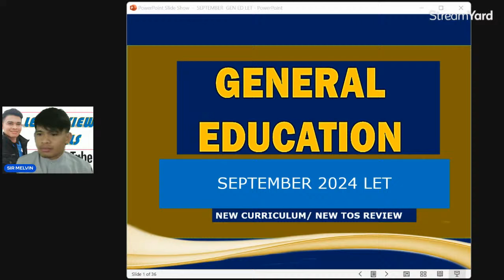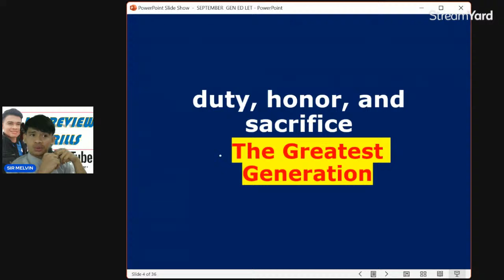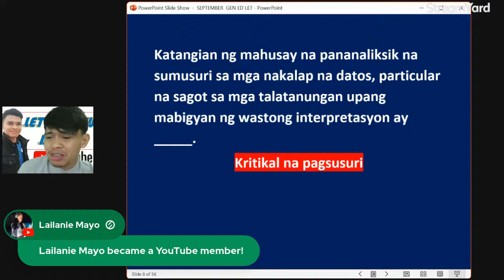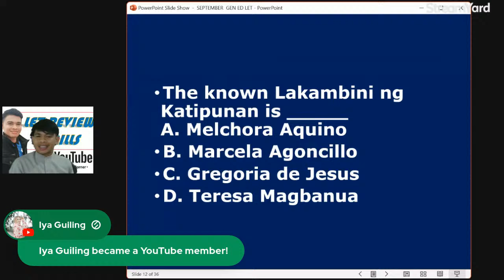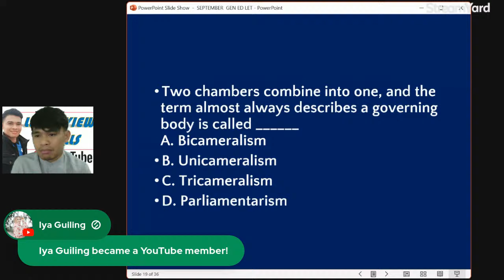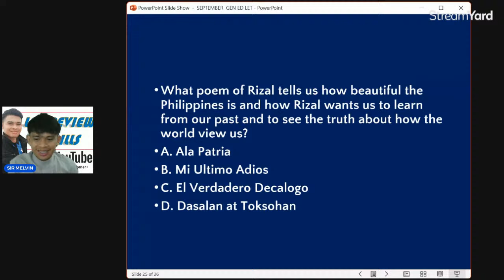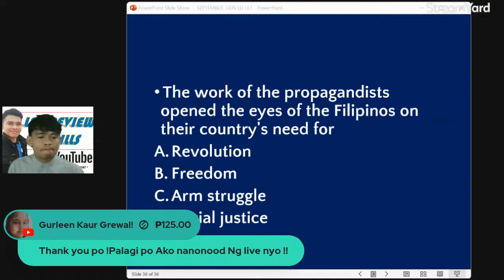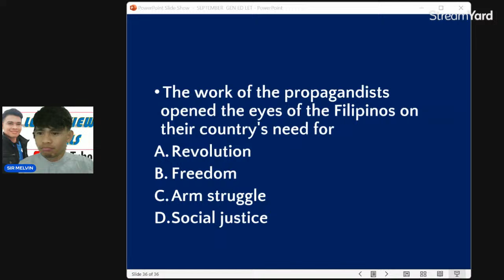DRILL BOOSTERS ALL SUBJECTS IN GENERAL EDUCATION 2024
DRILL BOOSTERS ALL SUBJECTS IN GEN ED AND PROFESSIONAL EDUCATION 2024